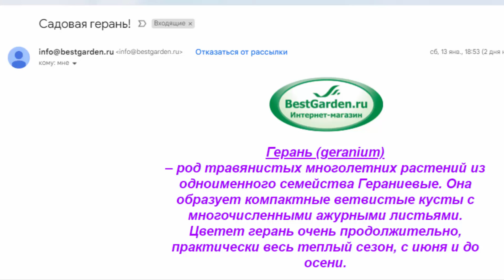Такую красоту надо иметь в саду!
Сад, подворье, дача красивы когда в них посажены красивые растения Декоративныекустарники, деревья, являясь многолетниками, будут долго радовать нас. В саду можно иметь большое количество разных многолетнихкустарников. спирея красиво украсит сад.
Многолетняясадоваягерань будет красива в вашем саду! ЕкатеринаСнытко.Молдова, январь 2024 года.
Любите создавать видео? А зарабатывать на своём хобби есть желание? Приглашаю подписываться и зарабатывать на своём творчестве.